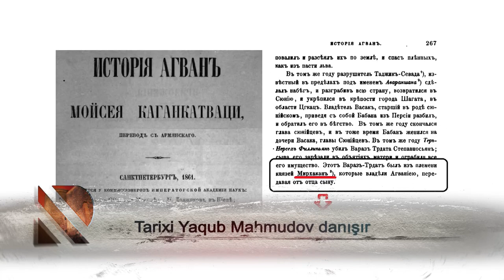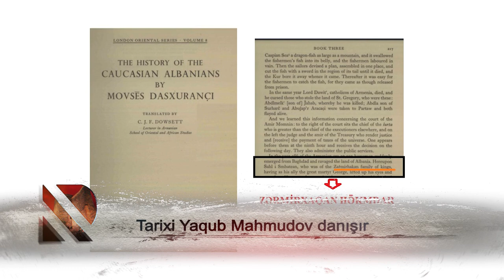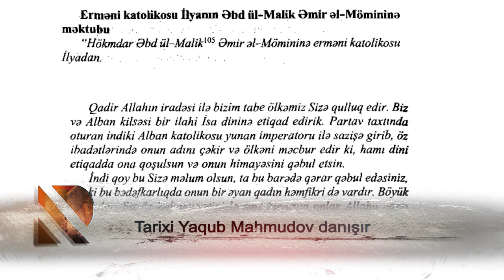Tarixi Yaqub Mahmudov danışır - 05.01.2021